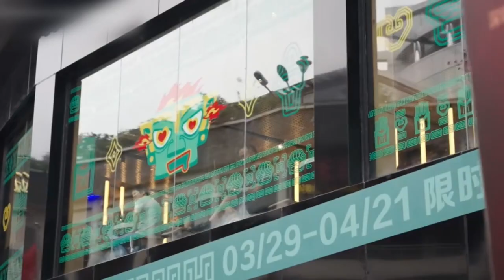Wenn Sanxingdui auf McDonald's trifft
Stellen Sie sich mal vor, Sie sitzen bei McDonald's und haben einen Big Mac aus Bronze in einer Box mit einer Bronzefigur vor sich. Fühlen Sie sich dann wie auf einer Reise in die Vergangenheit?